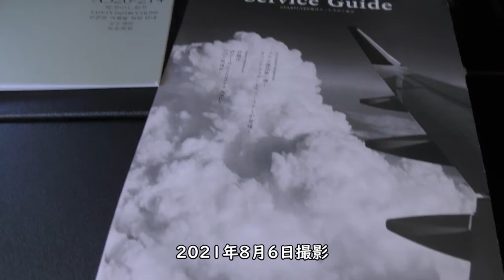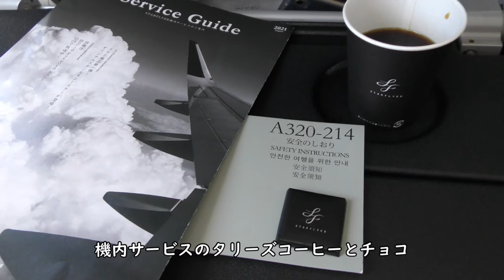【スターフライヤー機内】タリーズコーヒー～祝島上空【周防灘／伊予灘】／SFJ82北九州空港→羽田空港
2021年8月6日撮影、スターフライヤーSFJ82便北九州空港→羽田空港A320-200(JA07MC)より撮影したスターフライヤー機内サービス／タリーズコーヒー～祝島上空・周防灘～伊予灘上空映像です。

【撮影機材】
Panasonic 4K VZX990M 64GB HC-VZX990M-W
4K ビデオカメラ VZX992M

Everyday Update!